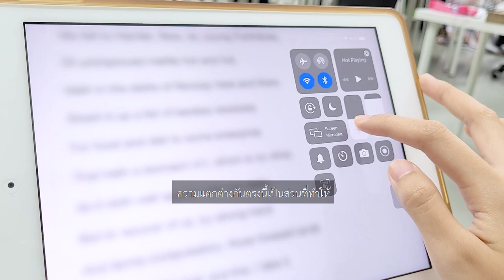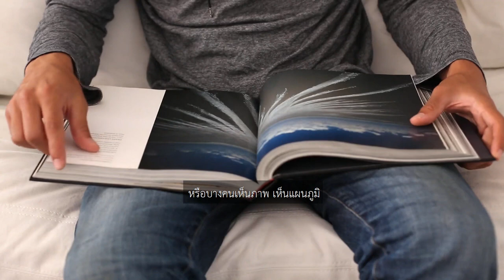ชัวร์ก่อนแชร์ : การอ่านหนังสือผ่านแท็บเล็ตไม่ได้ผลดีเท่าอ่านผ่านกระดาษ จริงหรือ ?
บนสังคมออนไลน์มีการแชร์กันว่าการอ่านหนังสือผ่านแท็บเล็ตไม่ได้ผลดีเท่าอ่านผ่านกระดาษ เป็นการฝึกให้สมองอ่านไม่เป็นระบบ เรื่องนี้จริงหรือไม่ ติดตามกับ คุณพีรพล อนุตรโสตถิ์ จากศูนย์ชัวร์ก่อนแชร์

🎯 ตรวจสอบกับ นายแพทย์ชลภิวัฒน์ ตรีพงษ์
อายุรแพทย์โรคระบบประสาทและสมอง
สถาบันประสาทวิทยา กรมการแพทย์
🔎 ตรวจสอบข้อเท็จจริง โดย ณัฐี วัฒนกูล

📌 สรุป :  ❌ มั่ว อย่าแชร์ ❌

Q : การอ่านหนังสือบนแท็บเล็ต ไม่ได้ผลดีเท่าอ่านบนกระดาษ ?
เป็นการฝึกให้สมองอ่านไม่เป็นระบบ ?
A : ❌ อันนี้ไม่จริง ❌
เวลาที่เราอ่านหนังสือเพื่อที่จะให้เราสามารถจดจำ
แล้วก็นำไปใช้งานได้
มันไม่ได้ขึ้นอยู่กับตัว material ที่เราใช้อ่าน
ไม่ว่าจะเป็นตัวกระดาษหนังสือ
หรือจอแสดงผลจากคอมพิวเตอร์อย่างเดียว
มันขึ้นอยู่กับปัจจัยอื่น ๆ ด้วย
เช่น สมาธิของคนคนนั้นเอง
สิ่งเร้าภายนอก
หรือสิ่งเร้าที่อาจจะเกิดขึ้นจากตัว material ที่เราใช้

Q : การอ่านหนังสือจากแท็บเล็ตกับการอ่านจากกระดาษ
ใช้สมองคนละส่วนกัน ?
A : จริง ๆ ใช้สมองในส่วนที่ใกล้เคียงกัน
เพราะว่าปกติเวลาที่เราจะอ่านหนังสือเพื่อที่จะจดจำ
สิ่งแรกที่เราจะต้องใช้เลยก็คือเรื่องของการมองเห็น
เวลาที่เรามองอะไรแล้วจะเอาไปแปลผล
ก็จะไปแปลผลที่สมองทางด้านหลังที่เราเรียกว่า Occipital
แต่จะแปลเป็นอะไรก็จะใช้ส่วน Occipital
ร่วมกับสมองส่วนที่เป็น Temporal ด้วย
ถ้าจะแปลว่าจากที่ไหนหรืออย่างไร
ก็จะเป็นสมองส่วน Occipital ร่วมกับ Parietal
ทีนี้ไม่ว่าเราจะมองเห็นจากกระดาษหนังสือ
หรือมองเห็นจากจอแสดงของคอมพิวเตอร์
ก็จะใช้สมองในส่วนที่คล้าย ๆ กัน
เพราะฉะนั้น อันนี้ไม่จริง

Q : เมื่ออ่านบนหน้าจอ
สมองของเรามีโอกาสที่จะอ่านข้ามบรรทัด
ข้ามตัวหนังสือไปมา จริงไหม ?
A : เนื่องจากว่าทั้งจอ แล้วก็ตัวหนังสือ
มันจะมีความแตกต่างกัน
หนังสือมันไม่สามารถที่จะย่อขยาย
เพิ่มแสง ลดแสง ปรับสี อะไรได้
แต่ว่าถ้าเป็นจอ จะสามารถที่จะเพิ่มขนาดของตัวอักษรได้
ปรับแสงสว่างได้ ปรับสี ปรับโหมดได้
ความแตกต่างกันตรงนี้เป็นส่วนให้
มันมีความแตกต่างเวลาอ่าน

ถ้าสมมุติว่าเราอ่านจากตัวหนังสือที่เป็นกระดาษ
เราไม่สามารถปรับตรงนั้นได้
สมาธิหรือความแน่วแน่ในการที่จะอ่าน
จะไม่ถูกรบกวนจากปัจจัยที่เป็นปัจจัยภายนอก
ยกเว้นสิ่งแวดล้อม
แต่ถ้าสมมุติว่าอ่านจากแท็บเล็ต
บางครั้งมันจะมีโฆษณาเข้ามาขั้น
หรือบางครั้งมีจอภาพที่อยู่ทางด้านข้าง
ที่ไม่ได้มีเคลื่อนไหวเข้ามา
แต่ว่ามันเหมือนจะมีการเคลื่อนไหวอยู่ตลอด
อันนั้นเป็นตัวที่ดึงดูดความสนใจ
ให้ออกไปจากสิ่งที่กำลังพยายามอ่านอยู่ก็ได้

ในบางคน ความไม่ถนัดอาจไม่ได้ขึ้นอยู่กับวัสดุ
หรืออุปกรณ์ของสิ่งที่อ่าน
แต่ขึ้นอยู่กับความสามารถเฉพาะของแต่ละบุคคล
ความสามารถในการจดจำของคนเรา
บางคนไม่ได้จำเก่งจากการอ่านเพียงอย่างเดียว
บางคนได้ยินได้ฟังก็จะมีความสามารถในการจดจำมากกว่าการอ่านเอง
หรือบางคนเห็นภาพ เห็นแผนภูมิ
อันนี้จดจำเรื่องของรูปได้ดีกว่าการได้อ่านหรือได้ฟัง

แต่การอ่านจากแท็บเล็ตก็สามารถปรับใช้ให้มีประโยชน์ได้
ก็จะมีประโยชน์ สมมุติเช่นเวลาเราอ่านไป
แล้วเราเจอข้อคำถามซึ่ง ถ้าเป็นหนังสือก็ต้องเปิดไปหาหน้านั้นหน้านี้
แต่ว่าถ้าสมมุติว่าเป็นไฟล์ที่อยู่ในจอคอมพิวเตอร์
บางครั้งมันจะมีลิงก์ซึ่งเราสามารถกดเข้าไปดูที่มา
ก็จะเห็นคำตอบที่เราต้องการ ชัดเจนขึ้น
หรือถ้าเป็นบางครั้ง
ไฟล์เหล่าเนี้ยสามารถอ่านให้เราฟังได้

Q : คำแนะนำสำหรับการฝึกสมองให้อ่านอย่างมีประสิทธิภาพ ?
A : คนเราจะสามารถทำอะไรอย่างใดอย่างหนึ่ง
ให้เกิดประสิทธิภาพสูงสุด
ไม่ได้เกิดจากการอ่านหรือทำเพียงครั้งเดียว
การอ่านหนังสือเพื่อที่จะให้ประโยชน์จริง ๆ
ก็ควรจะต้องอ่านซ้ำหลาย ๆ รอบเพื่อที่จะทบทวน

และปกติเราจะสามารจดจำได้ดียิ่งขึ้น
ก็คือ นอกจากอ่านแล้วบางครั้งเราอาจจะต้องพูดในสิ่งที่เราอ่าน
เวลาที่เราจะต้องไปใช้สอบหรือใช้ในชีวิตประจำวัน
คนที่ผ่านกระบวนการหลาย ๆ อย่าง
อันนี้ก็จะสามารถนำสิ่งนี้มาใช้ได้มากขึ้น
ซึ่งก็จะสามารถใช้ได้กับทั้งการอ่านหนังสือ
จากหนังสือกระดาษ หรือคอมพิวเตอร์

อันที่สองก็คือปกติเวลาที่เราจะทำอย่างใดอย่างหนึ่ง
เราไม่สามารถทำติดต่อกันเป็นระยะเวลานานได้
เพราะฉะนั้น เมื่อไหร่ก็ตามที่เรารู้สึกว่ามันเริ่มล้า
ไม่ว่าจะจากหนังสือ จากคอมพิวเตอร์
อันนี้ควรต้องพัก
เพราะว่าการฝืนอ่านต่อไปไม่ว่าจะจากแหล่งไหนก็ตาม
ความสามารถในการจดจำ มันก็จะน้อยลง

อันที่สาม ปกติเวลาที่เราจะต้องอ่านอะไรซักอย่างหนึ่ง
เราควรที่จะอยู่ในสภาพแวดล้อมที่เหมาะสมด้วย
แสงสว่าง อันนี้ก็จะต้องเพียงพอด้วย

Q : สรุปแล้วที่เขาบอกว่าการอ่านหนังสือผ่านแท็บเล็ต
ไม่ได้ผลดีเท่าการอ่านหนังสือที่เป็นกระดาษเป็นอย่างไร ?
A :  ❌ เรื่องนี้ไม่ควรแชร์ต่อ ❌
เนื่องจากว่าความสามารถในการจดจำ
ไม่ได้เกิดขึ้นจากเรื่องอขง material อย่างเดียว
แต่ว่าจะเกิดขึ้นจากสมาธิของผู้อ่าน หรือผู้ที่ฝึกทำ
และการฝึกจากวิธีการที่แตกต่างกันหลาย ๆ วิธี
ก็จะเป็นอีกหนึ่งเคล็ดลับที่จะช่วยเพิ่มประสิทธิภาพ
ในการจำของสมองด้วย

👉 นอกจากการขยันหาความรู้แล้ว
การพักผ่อนให้เพียงพอก็สำคัญไม่แพ้กัน